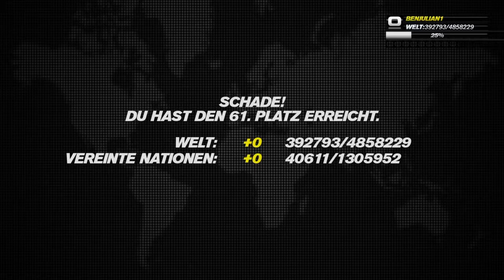Trackmania Turbo ,, Schöne lange schwere Strecken / Wallride ,, #6 Free PS4+ Game im April 2018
Heute fängt es wieder an gestern hätte ich noch Schule und jetzt geht das Arbeit Leben leider weiter. Denoch hab ich mir noch die Zeit gelassen euch das neue Playstaion Plus Spiel zu zeigen. Und nein ich bekomme dafür leider kein Geld. Ich bin benjulian1. Habt Fun !!!

Ja das LetsPlay  gibt es noch. Ist wie ich finde auch ein geiler neuer Part geworden. Aber schaut einfach selbst. Ich bin benjulian1. Habt Fun !!!

Best of Far Cry 4 ,, Von Tigern und Nashornern getötet und mehr ,, Part 1 benjulian1 ( PS3 ) :

Ihr wollt ins Video :
Jeder der mitspielen möchte mein PS3 Name ist : ,, benjulian1 ,, einfach Freundschaftsanfrage schicken. Ich werde dann in denn Sozialen Netzwerken posten wann ich GTA Online oder ein anders Spiel spiele. ( Kann sein das ich das dann aber nicht alles aufnehme aber wenn ich einen meiner Abonnenten sehe sage ich mir spontan ich nehme jetzt auf. Ich lade euch dann wenn ein, wenn ich Rennen,... spiele. Oder wenn ihr seht ich zocke GTA Online einfach Nachricht schreiben und fragen ob ich aufnehme und ob ich euch einlade. Freund mich wenn ihr mitspielen wollt.Wenn ich aber z.B Far Cry 4 spiele möchte ich vieleicht kein GTA online spielen. Außerdem möchte ich auch nicht das meine eigenen Deathmatch oder Rennen schlecht bewertet werden. Wenn das zu oft passiert kann es sein das ich mit euch nicht mehr aufnehme. Außerdem hab ich jetzt eine Whats App Gruppe jeder der in die Gruppe möchte kann mir die Nummer auf PSN oder auf Facebook schieken ( Facebook : Benjulian Krug ) .Außerdem poste ich auf meinen Sozialen Seiten immer wenn ich ein Abonnenten-Zocken mache. Also ein kleiner Tipp folgt mir da. Und meinen PSN namen kennt ihr ja. Ich hoffe wir zocken mahl zusammen.

PSN : benjulian1 / benjulian2
musical.ly : @ytbenjulian1
Warframe LetsPlay Clan : YTBenjulianGang / YTBenjulian Gang
PokemonTrainingCardGameOnline ( PTCG ) : benjulian1
Neo Monster ( App Game ) : benjulian1
Sing Smule : benjulianYT
The Voice ( App ) : benjulian1